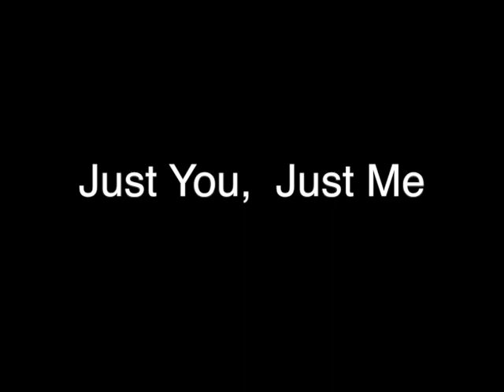Lester Young Concert 1947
Town Hall, NYC   Sextet     Lester Leaps In;  Just You, Just Me;  Jumping with Symphony Sid